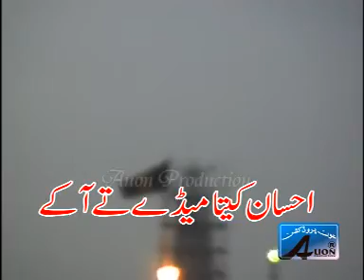Muhmmad Abbas Baloch 2011 - Veeran Basti Wasa Ke Medi